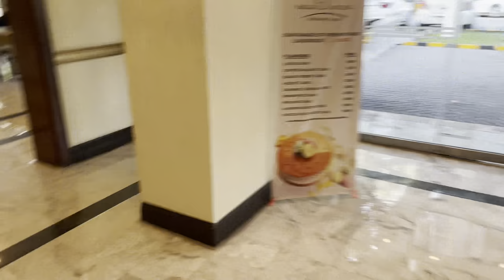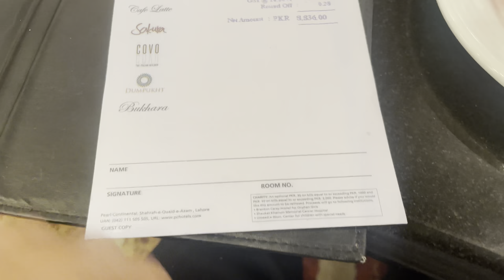Best Hi tea Buffet Marcopolo Restaurant PC hotel food review Zunair javaid